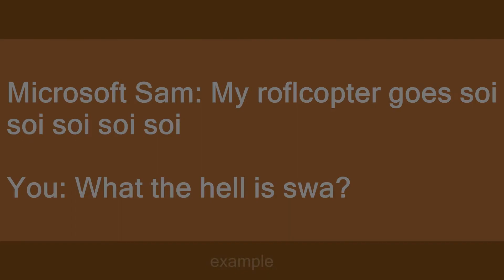Soi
Slang flashcards: